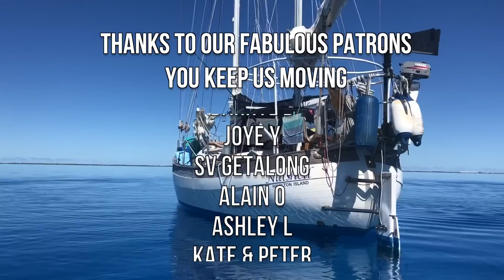Ep 181 | Fixing Peanut's Carburettor, Making Baggy Wrinkles, Sailing Nutshell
Now that the drama of the Coast Guard rescue has died down, Magnus gets to work fixing Peanut’s carburettor so that we can continue to head north and out of the Great Sandy Strait into safer, more open waters.

There’s a little glitch with the carburettor fix, but in the end Magnus gets Peanut going again and we are able to finally go to land and explore.

We also make a start on knotting together baggy wrinkles. It’s a task very suited to long passages!

These extra things help us out a great deal.

Our new Four Wheel Drive Tagalong Adventure Tours. Bring your own 4WD or hire one from Britz:

00:00 Don’t Mind the Clouds, Fredrik Thalberg, Epidemic
01:44 Cayuga Summer, Dan Mills
16:21 Cayuga Summer, Dan Mills
18:52 One Wish is Enough, Sight of Wonders, Epidemic Sound
19:54 Friends Forever More, Claude Signet, Epidemic Sound